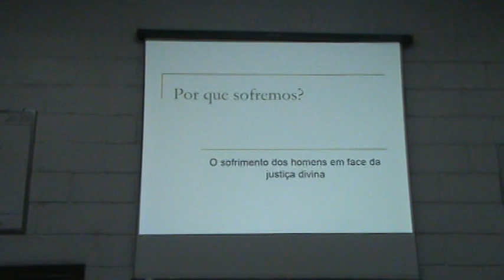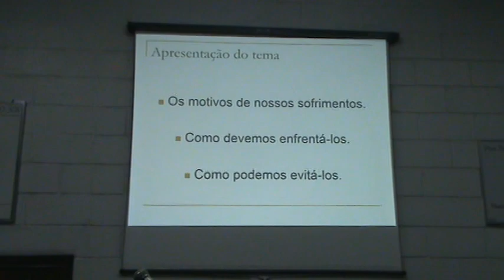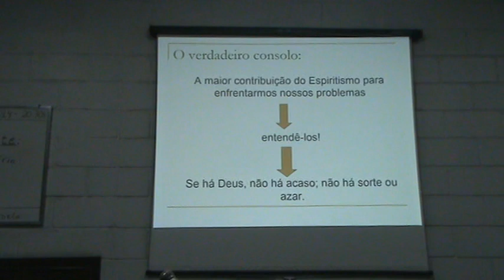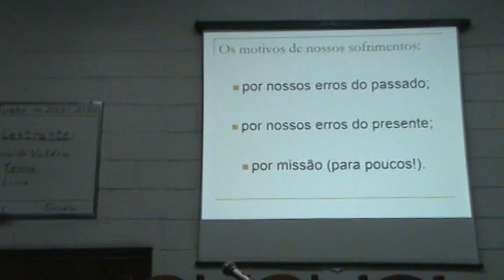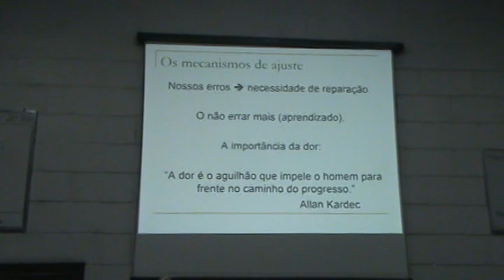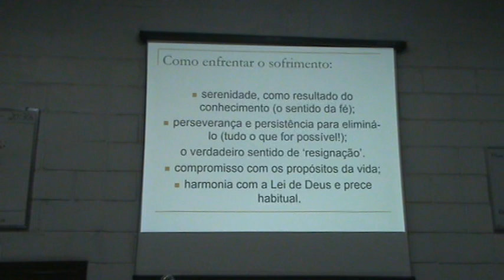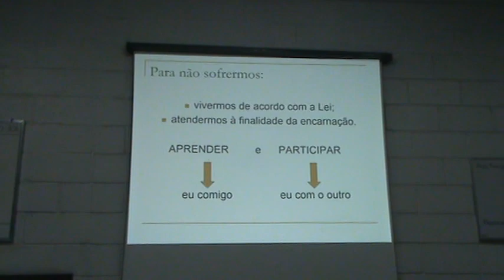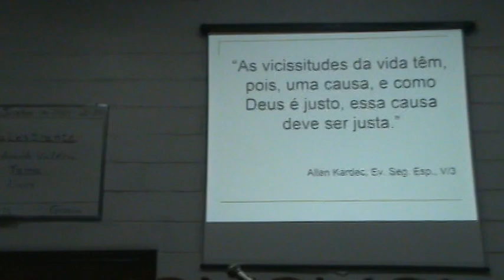Dr Eduardo Valério desenvolve palestra com o Tema Por que sofremos no Centro Espírita União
Palestra gravada na instituição Centro Espírita União
Apresentador: Dr Eduardo Valério
Tema: Por que sofremos
Data: 02/06/2014
Tempo: 1:00:42